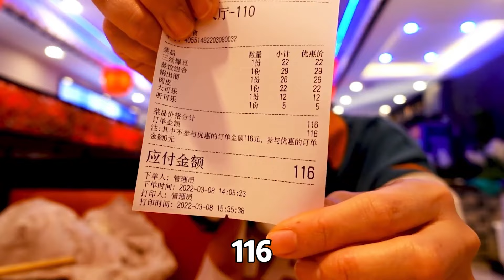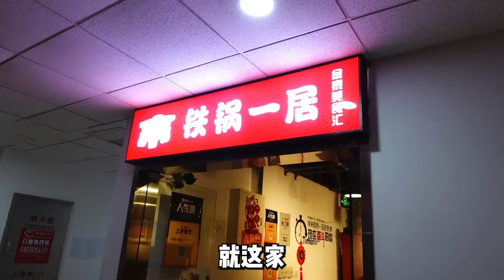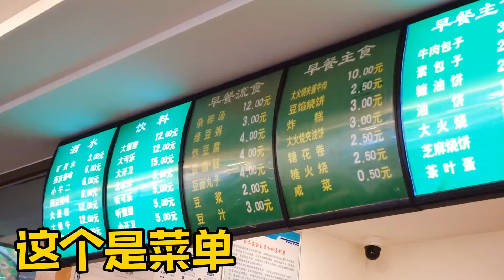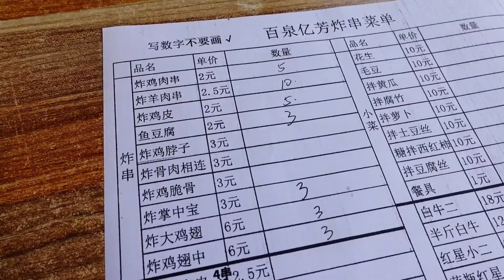铁锅炖的配菜比肉还好吃，锅出溜和大鹅蒸饺，软糯的粉皮和粉条吃过瘾！【逛吃北京】